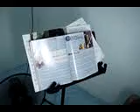tapping fast by ham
He is a student from the metal group school.